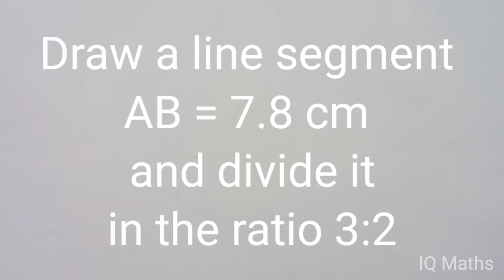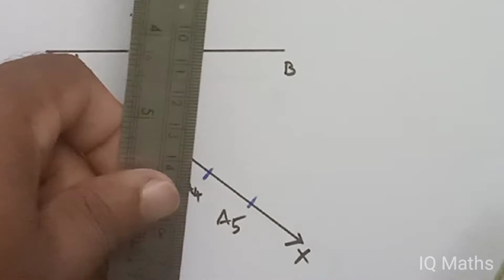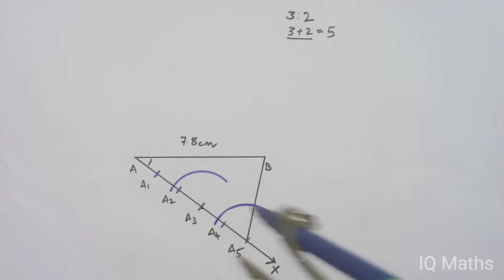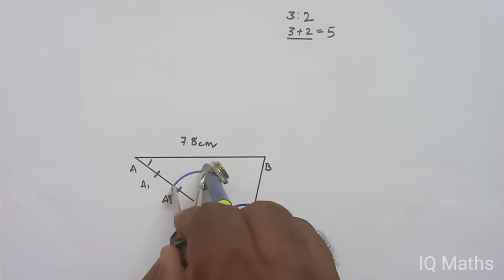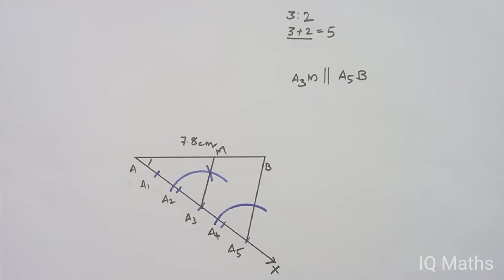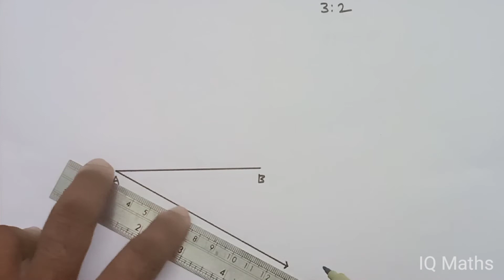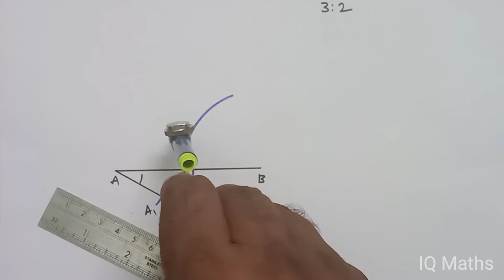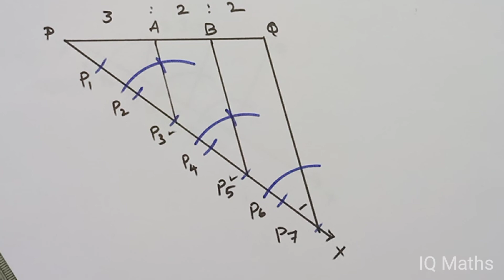X CBSE | Constructions - part 1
Division of a line segment